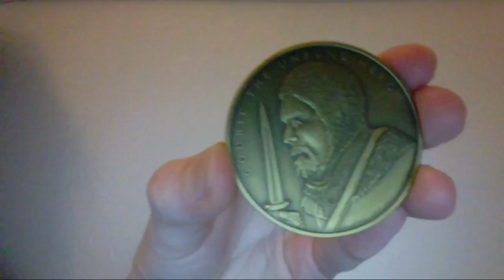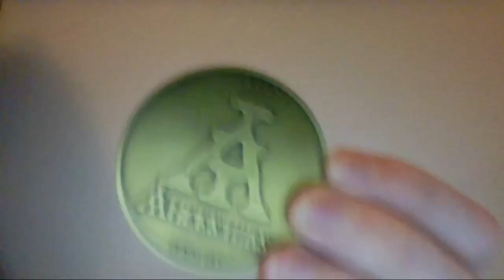Ancestors Legacy Coin (Tournament Medal) + Channel Update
Greetings fellow earthlnigs.
I entered an Ancestors Legacy tournament, a new game on steam - I highly recommend it, and came about 10th or something, meaning I won this beautiful coin.

GG to all my opponents in the tournament. I hope to see most of you next time [Apart from the person who beat me - I hope you die (Joke)].